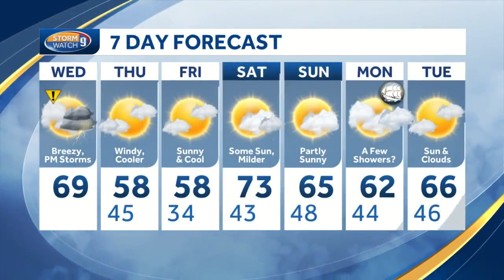Afternoon storms Wednesday could bring strong winds, hail, lightning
Kevin Skarupa says the main window for the strongest storms will be between 2 p.m. and 7 p.m. Wednesday.